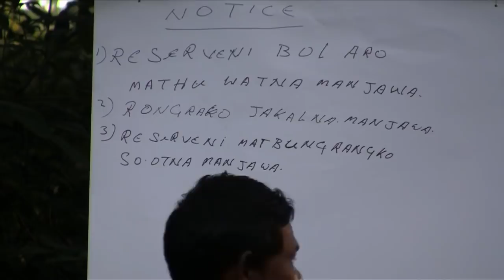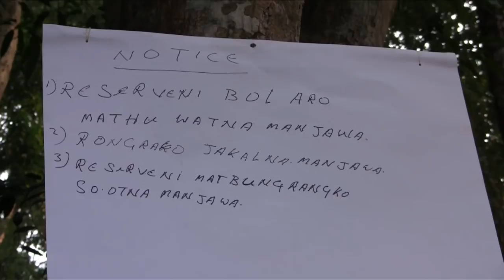IND249 - PV Cattle Grazing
Printho, Suchitra, Prewil, Tracy, Rohit and Benitho, villagers of Sakal Aduma in the Garo Hills, India, have filmed and directed this story on the problem of cattle grazing in their local reserve forest.

It is one of the results of a participatory video project undertaken there by whatifwechange, WTI, IUCN and Insightshare.